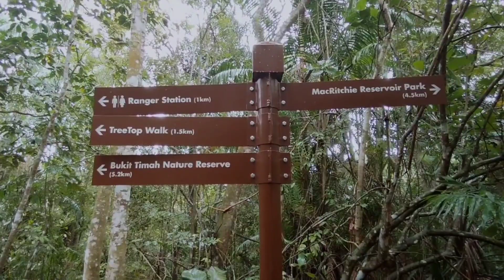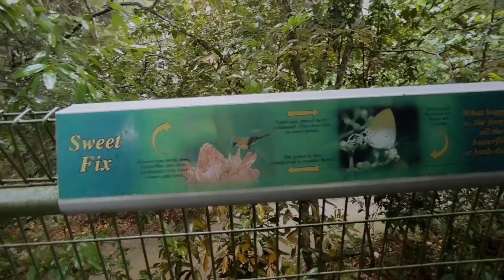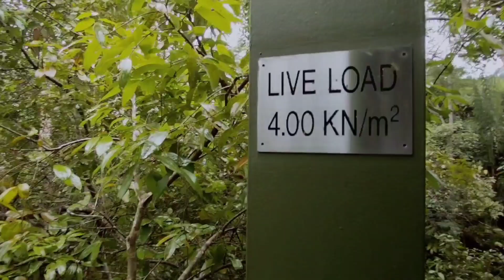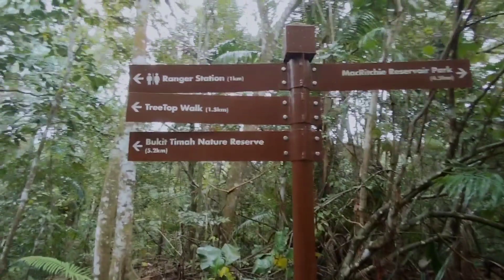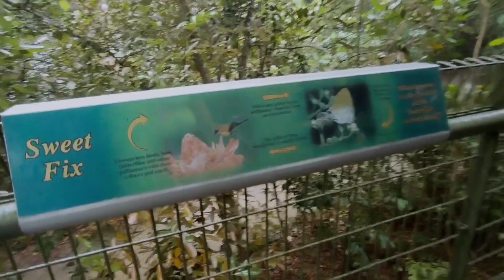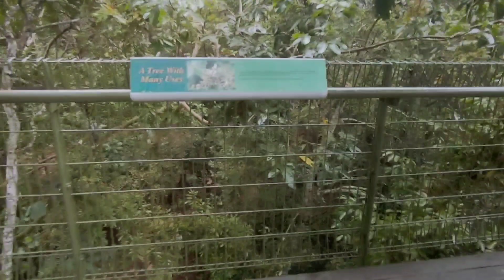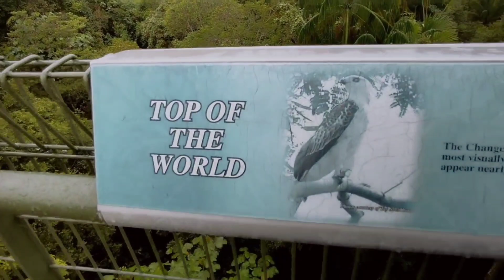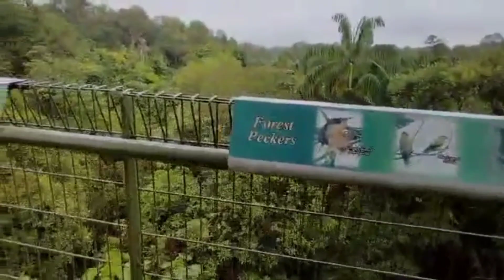Akyatin natin ang JELUTONG TOWER!